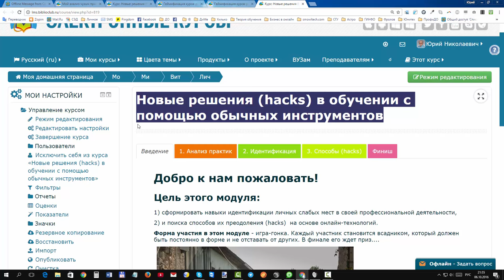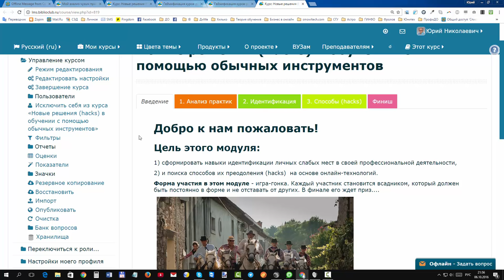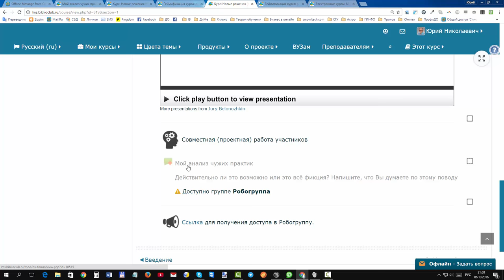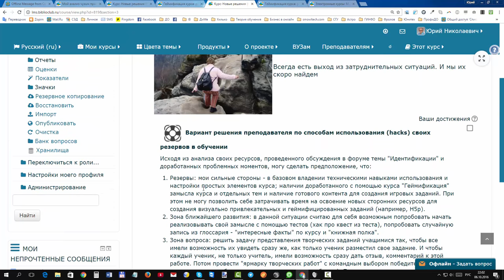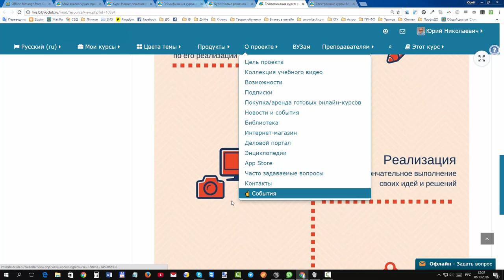Практическое задание по оценке замысла геймификации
Представление варианта замысла геймификации для практической оценки слушателями модуля
Геймификация курса: разработка замысла, принятие решения и его реализация

Из цикла «ЛИЧНЫЕ И ПРОФЕССИОНАЛЬНЫЕ НАВЫКИ В ОБУЧЕНИИ» (SOFT SKILLS)